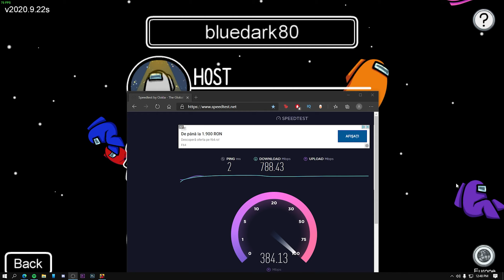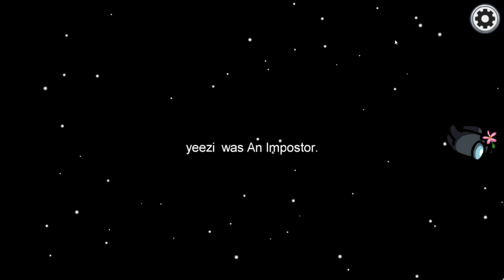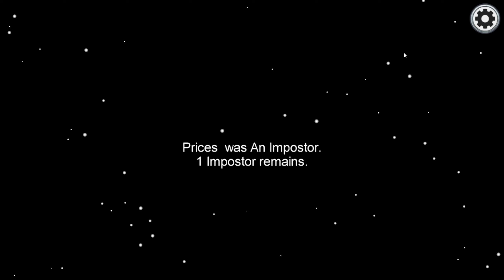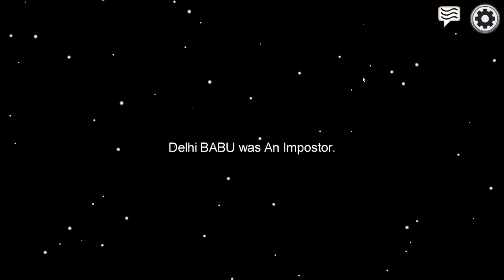Among US de Halloween